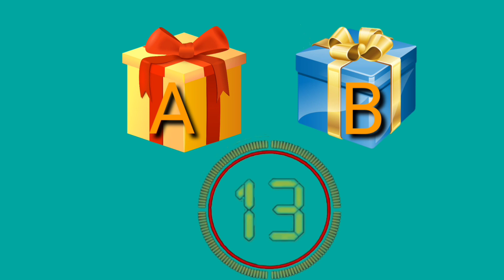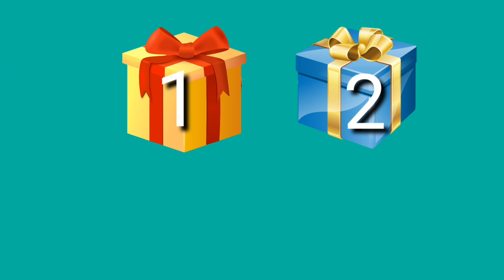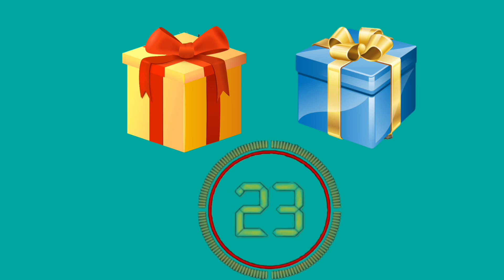CHOOSE YOUR GIFT /// Get Rewards